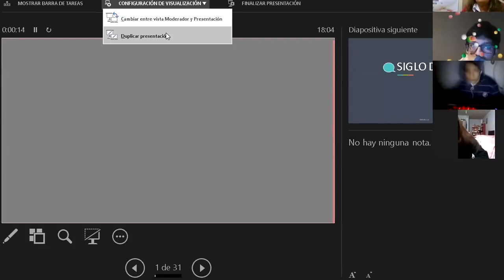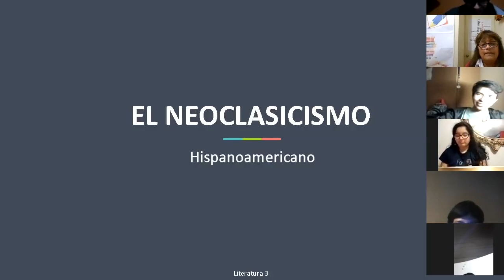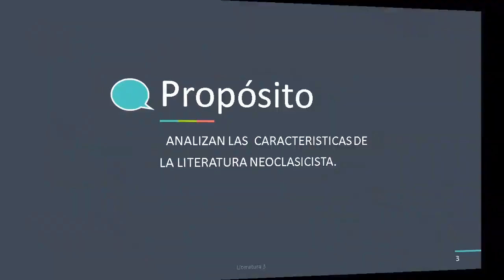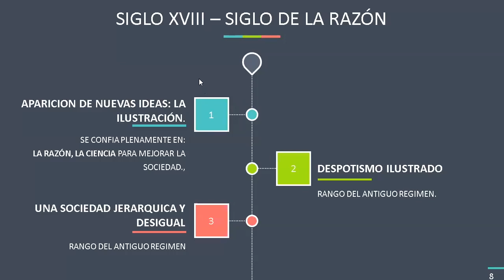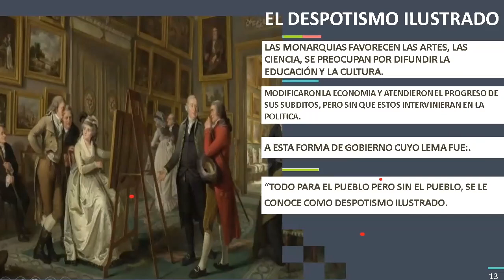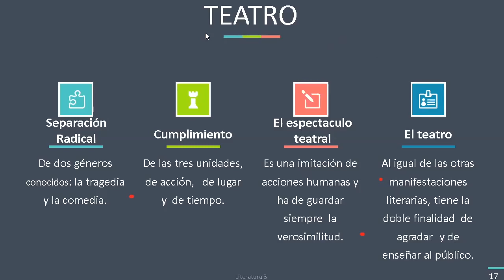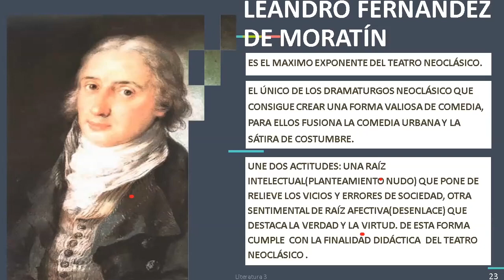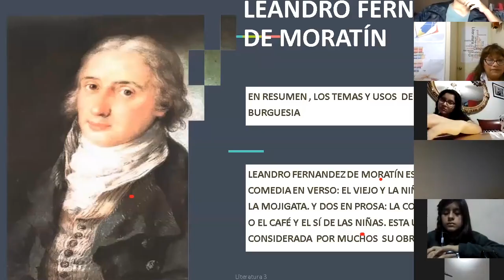Tema: El Neoclasicismo hispanoamericano - Literatura - 3ro sec. - 08/06/20 - Prof: Maria Elena C.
Tema: El Neoclasicismo hispanoamericano
Curso: Literatura 3
Grado: 3 de secundaria
Fecha: 08/06/2020
Profesora: Maria Elena Caycho Galarza